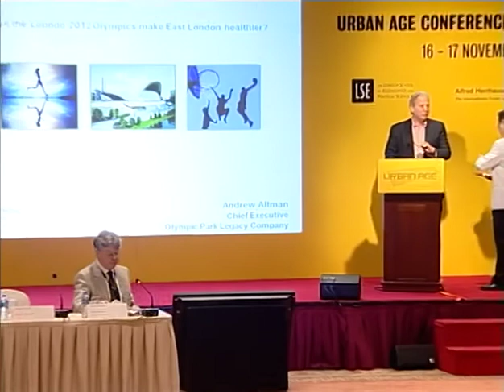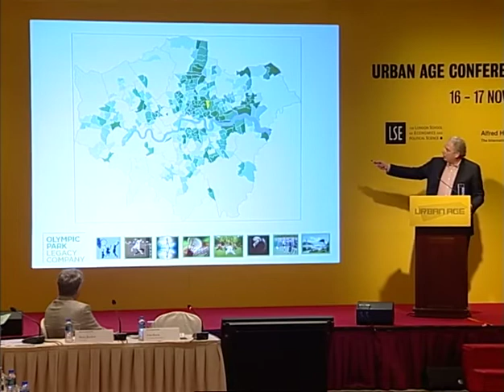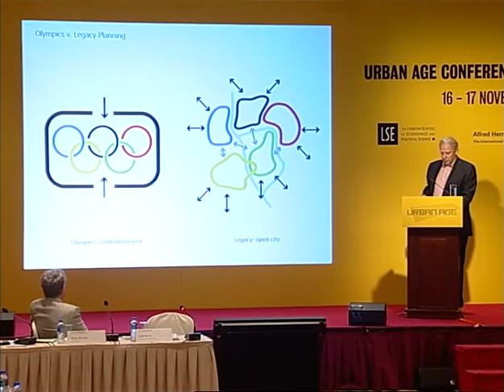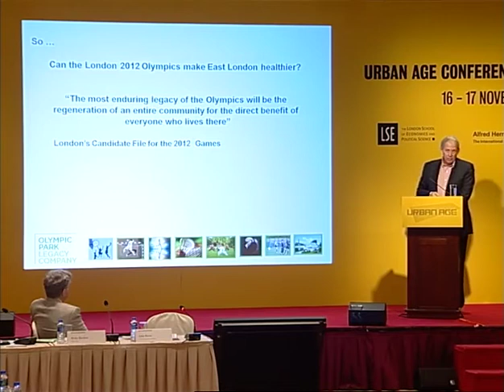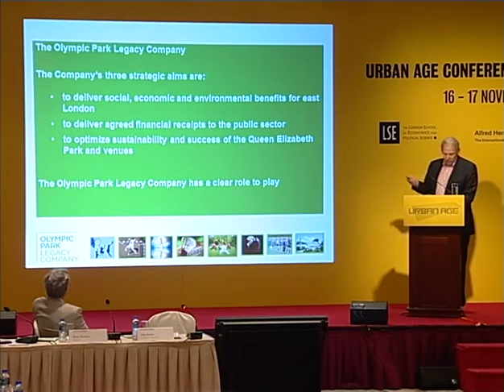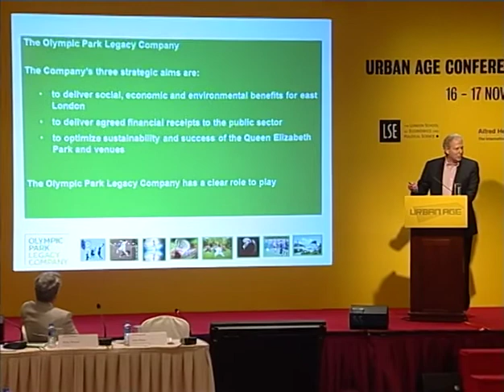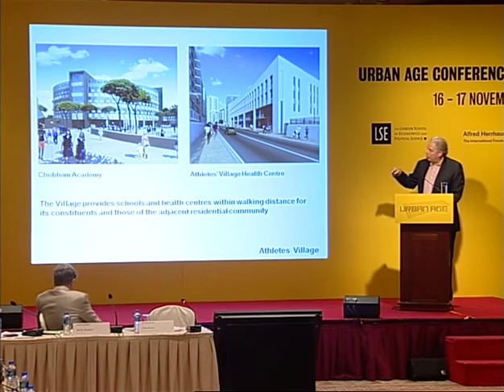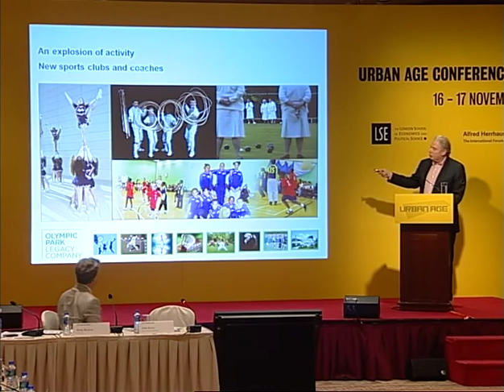Urban Age Hong Kong'11: #37 Ricky Burdett Can the London 2012 Olympics Make East London Healthier?